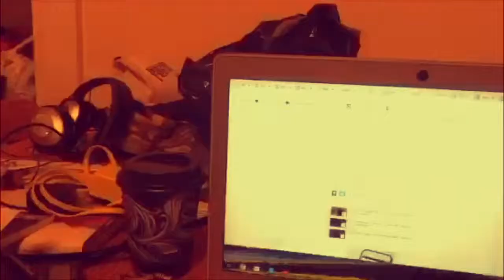Boarderline & Don’t Think Twice It’s Alright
Song #50 - Carl’s been resting and Kermit has a flu. They both had benders for a few months now and went cross country chasing each other in search of the purest acid. I believe they are somewhere in the caves of Maine.

People have been talking about the absence of the frog lately, so I needed to let you all know that if you see them, or if you happen to be anywhere near Bar Harbor, please let them know I’m looking for them and I don’t care about the 1000$ that Kermit took from me, he can come back, I’m not mad.

In the meantime, I learned how to play the 4 string banjo. This one is from 1926.

Boarderline is a God Street Wine Song. They are amazing

Don’t Think Twice is by the bard. I wonder if like Shakespeare, in 200 years, Bob Dylan will be referred to as The Bard of Duluth. one can only hope.